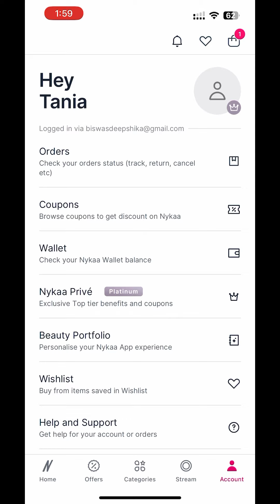Nykaa hot pink sale 2023 | My Nykaa hot pink sale haul ✨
Hi, Guys this Tania🙋